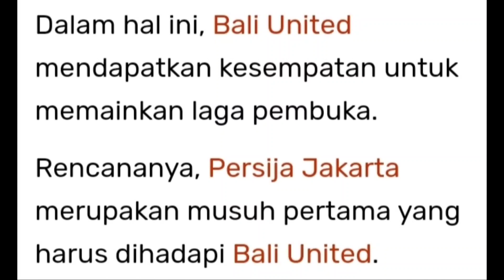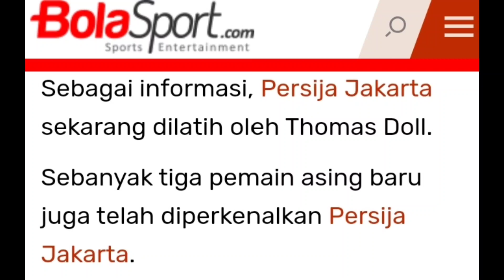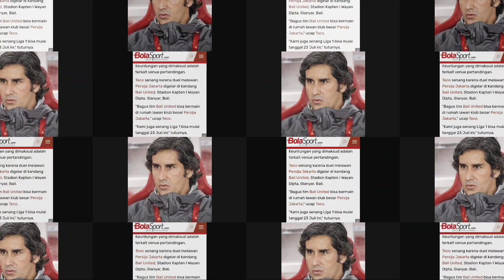LIGA 1 SEGERA DIGELAR~TECO SOROTI CALON LAWWNYA.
link berita yang kami baca, anda bisa kembali kunjungi dan baca ulang selengkapnya disini 👇👇